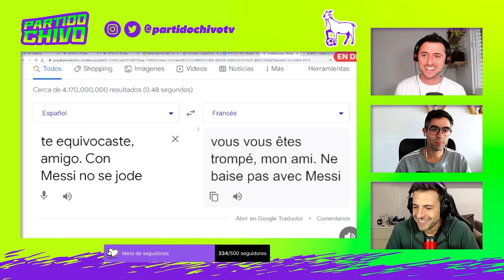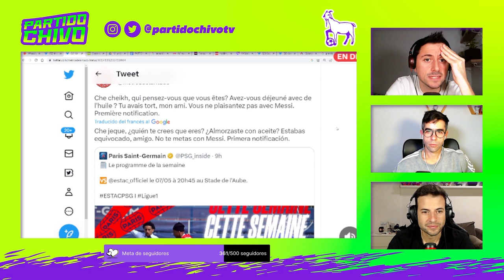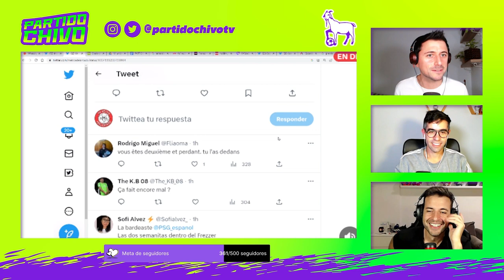MESSI se va del PSG y le dejamos un MENSAJE PICANTE al JEQUE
¿Qué le dirías al jeque del PSG si lo tuvieras enfrente?